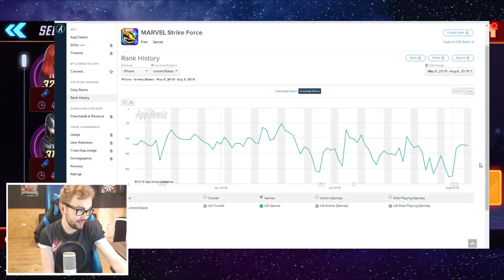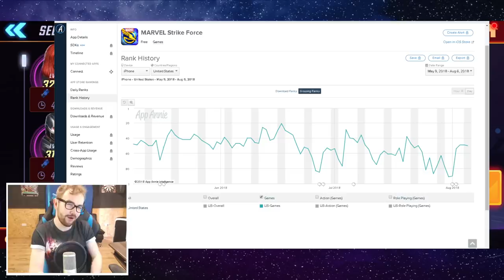Being Too Greedy Backfires? Marvel Strike Force Profits Tanking?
Today we discuss how Marvel Strike Force being too greedy appears to be backfiring on them and causing their profits to tank

▼ Seatinmanoflegends Links